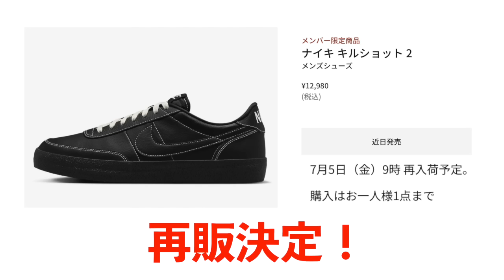一般販売のナイキスニーカーがプレミア化？その理由を解説します | KILLSHOT 2 "BLACK PHANTOM" ジェネリックトラヴィスふたたび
2007年から活動開始。自身の全ての曲の

2020年6月よりYouTubeにてVLOGを開始。